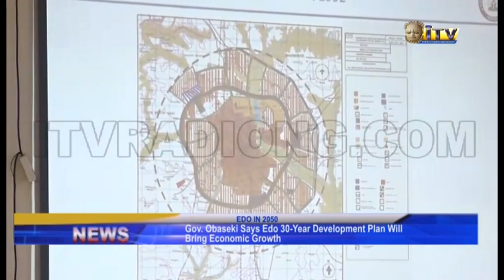Gov. Obaseki says Edo 30-year development plan will bring economic growth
Citizens participation has been identified as the only prerequisite to achieving the Edo State thirty-year development plans targeted at providing the state government with necessary tools and guidelines for development of the state.

Governor Obaseki disclosed this during Edo State Master Plan Development Workshop held at the John Odigie Oyegun Staff Training Center in Benin City.

Government House correspondent, Patience Osarogiuwa has details.